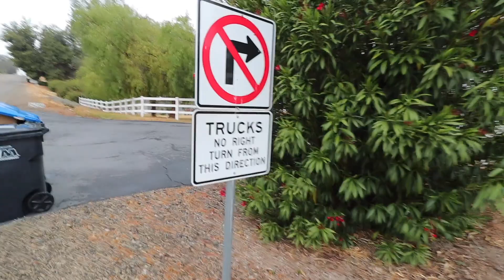Delivering To A House?? Trucking Vlog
Our first time delivering a load to a house! We booked this load off the DAT board, and used Truckers Path to scope it out before the drop. Because you know, the broker didn’t tell us anything about these special drops beforehand 🙃

Truckers Path (The #1 APP for truckers)

My IPAD mini Mount

Our Magnetic phone mount

My mint color magnetic phone case

Acrylic storage bins

Our Carrier:
Silver Trucking LLC
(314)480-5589